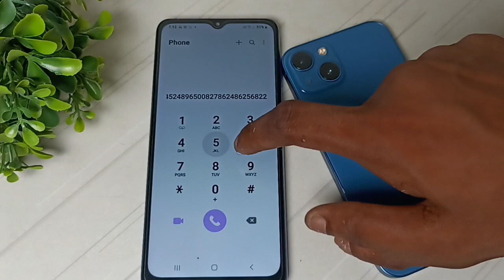Samsung Galaxy F 23Fast call impressin📞